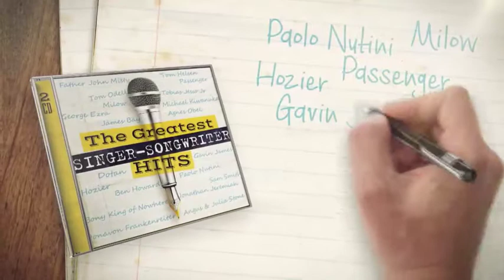THE GREATEST SINGER-SONGWRITER HITS - 2CD - TV-Spot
TV-Spot van "THE GREATEST SINGER-SONGWRITER HITS" - 2CD overal verkrijgbaar
Tracklist:
CD 1:
1. Dotan - Hungry
2. Gavin James - The Book Of Love (Live at Whelans)
3. James Bay - Hold Back The River
4. Ben Howard - The Fear
5. Passenger - Let Her Go
6. Agnes Obel - Riverside
7. John Legend - All Of Me
8. Tom Odell - Another Love
9. Milow - Wind Me Up
10. Angus & Julia Stone - Grizzly Bear
11. Lenka - Everything At Once
12. James Blunt - 1973
13. Jason Mraz - I'm Yours
14. Daniel Powter - Bad Day
15. Hudson Taylor - Battles
16. Emeli Sandé - Next To Me
17. James Morrison - You Give Me Something
18. Michael Kiwanuka - Home Again
19. Sam Smith - Stay With Me
20. Tom Helsen - Adelaide

CD 2:
1. Hozier - Take Me To Church
2. George Ezra - Budapest
3. Tobias Jesso Jr. - How Could You Babe
4. Jonathan Jeremiah - Happiness
5. James Arthur - Impossible
6. First Aid Kit - My Silver Lining
7. Tout Va Bien - This Fight
8. Byron Bay - Run For Gold
9. James Vincent McMorrow - Higher Love
10. Andy Burrows - Hometown
11. John Mayer - Who Says
12. Phillip Phillips - Home
13. Sara Bareilles - Love Song
14. Nick Mulvey - Fever To The Form
15. Marco Z - I'm A Bird
16. Douglas Firs - Caroline
17. The Bony King Of Nowhere - The Sunset
18. Donavon Frankenreiter & Jack Johnson - Free
19. Father John Misty - Chateau Lobby #4 (In C For Two Virgins)
20. Paolo Nutini - Iron Sky

(P)&(C)2015 Universal Music Belgium